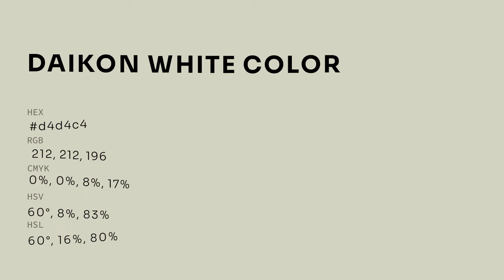Daikon White color d4d4c4 hex color - Green color - Cool color d4d4c4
What color is Daikon White ? d4d4c4 hex color - Green color - Cool color d4d4c4

Hex d4d4c4 Color Code is also known as Daikon White color.